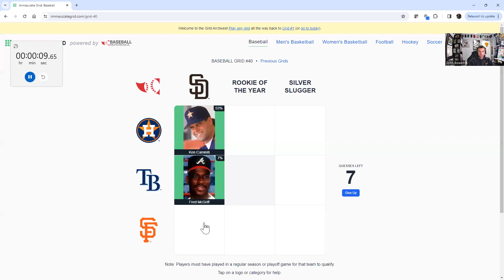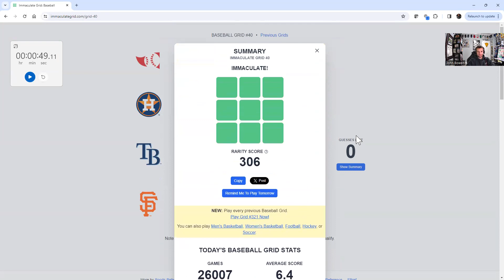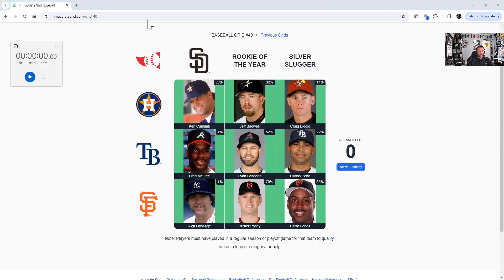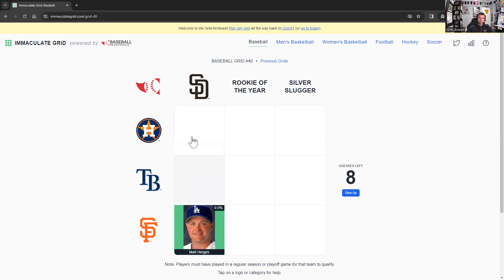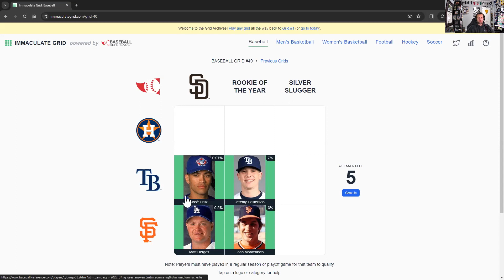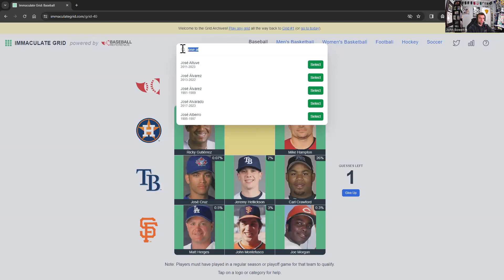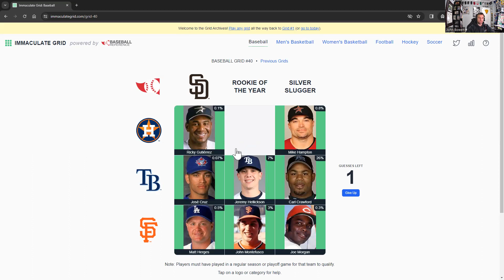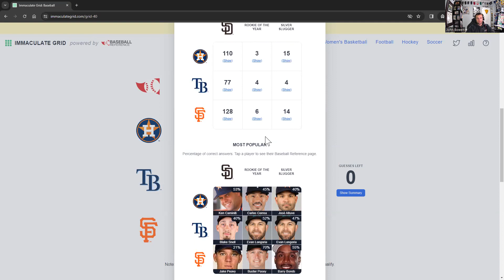Immaculate Grid #40 - Chasing the Rarity Score (and clock!)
(Spoilers!)

John once again replays an old grid, chasing both the rarity score and the clock!